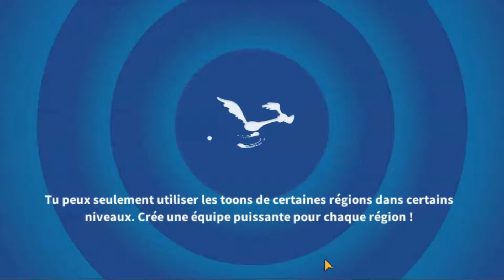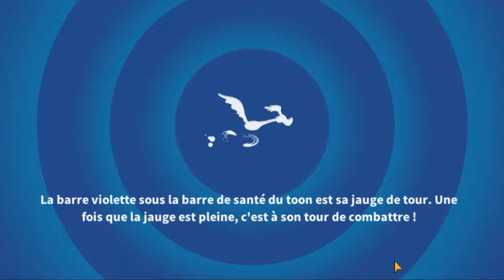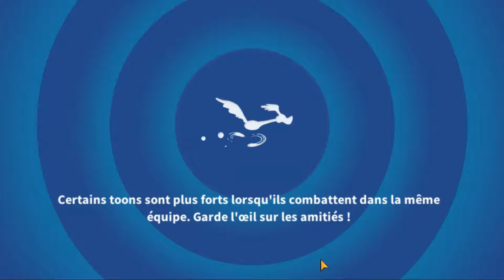Looney Tunes: Monde en Pagaille Gameplay #20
Défi R&D Acme
La course ou la vie
Facile et Moyen